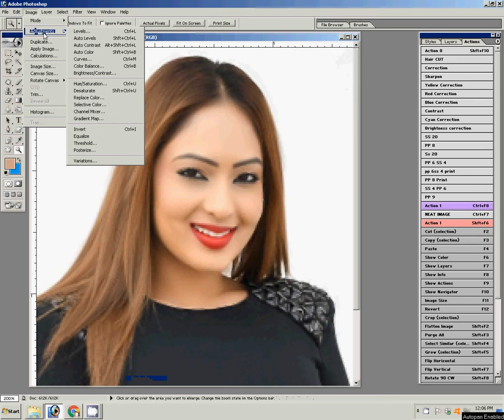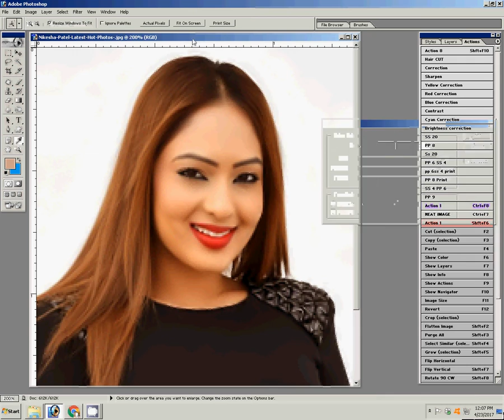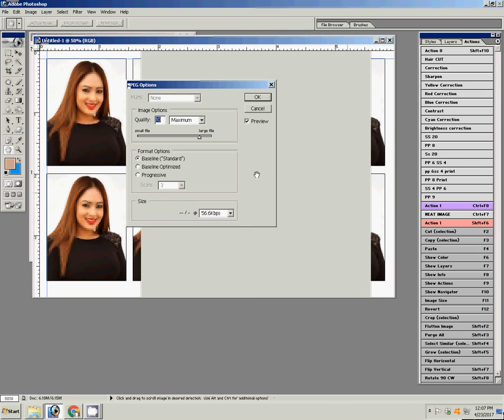How to make passport size photo in photoshop